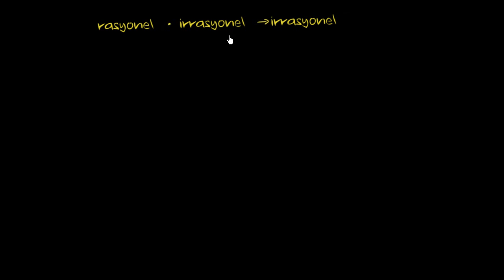İspat: Rasyonel Sayı ile İrrasyonel Sayının Çarpımı İrrasyoneldir (Cebire Giriş)